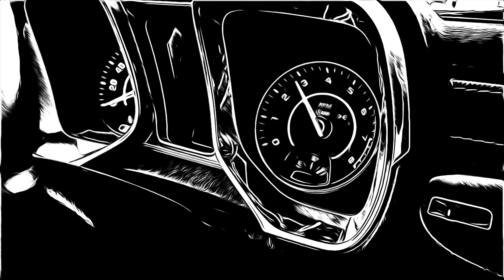OHRENFEINDT - Südlich von Mitternacht - Schwarz/Weiß-Edition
Vielen Dank für 20.000 Klicks der "bunten Versionen".
Als kleines. Dankeschön haben wir Euch nun eine Schwarz/Weiß-Edition geschnitten, die Euch hoffentlich genau so gut gefällt!

Media-Control-Charts #26 mit einem Live-Album? Als Self-Managed-Artist ohne Major-Deal? 8.000 Leute am Samstag um 13 Uhr vor der Bühne versammeln auf dem RockHarz-Festival?

OHRENFEINDT haben’s gemacht!

Nun liefern sie mit SÜDLICH VON MITTERNACHT die 1. Single ihrer im Herbst 2024 erscheinenden 10. Studioscheibe WENN DER TEUFEL ANRUFT. Eine 170-beats-per-minute-Rock’n’Roll-Abrissbirne zwischen Motörhead und AC/DC, zwischen Adoleszenz und purer Lebenslust: Radio auf Anschlag, Dach auf und durch die Nacht cruisen, denn die Tanke hat noch auf.

Mittendrin: ein weißer und ein schwarzer Camaro, ein Gitarrensolo aus dem Motorraum eines V8 im Beschleunigungsrennen und die heißeste Pilotin nördlich des Äquators und SÜDLICH VON MITTERNACHT!

Live ist das Vollgas-Trio von der Reeperbahn wie immer viel unterwegs.

Autoren:
Robert 'Jöcky' Jöcks / Pierre 'Keule Rockt' Blesse / Chris Laut (Musik)
Chris Laut (Text)

Kapelle:
Schlagzeug / Robert 'Jöcky' Jöcks
Gitarre / Lala: Keule Rockt
Bass / Hals : Chris Laut

Buch/Kamera/Regie/Schnitt: Chris Laut
Schwarzer Camaro: Jenny Klinge (Instagram: @camaro5_girl)
Weißer Camaro: Jana (@JanaS197) und Paddy (@paddy_v8)
Recording: Olman Viper @ nullzweistudios Hamburg.
Produktion: Olman Viper & Chris Laut @ nullzweistudios Hamburg.
Produktionsleitung: Chris Laut für Laut!Los! Musik GmbH & Co. KG
Label: Metalville.
Verlag: Elbmusikverlag Thomas Ritter.

Vielen Dank an Jenny, Jana und Paddy! Ihr rockt derbe!

St. Pauli Rock City im März 2024

Erhältlich unter: ohrenfeindt.lnk.to/suedlichvonmitternacht.